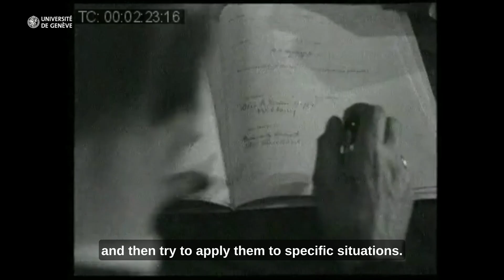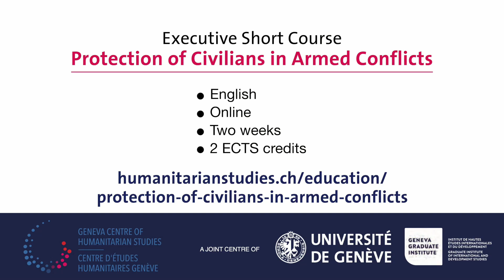Protection of Civilians in Armed Conflicts, Executive short course, Baptiste Martin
The aim of the course is to provide a general introduction to the protection of civilians, with a focus on conflict and post-conflict environments. It provides insight into both theory and practical realities and applies critical thinking on concepts, principles and professional practices most common amongst protection actors in humanitarian or peace operations.

Video: Jaime Benicio Neto, Scenario: Charlotte Lang, Editing and postproduction: Michel Reymond, University of Geneva, CFCD. Images kindly provided by the Course partners: CICR, MSF